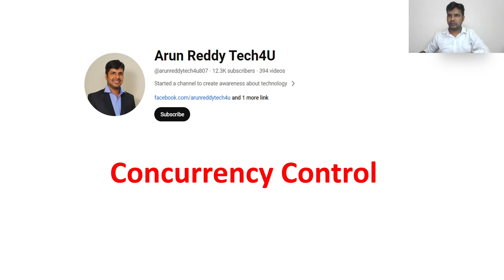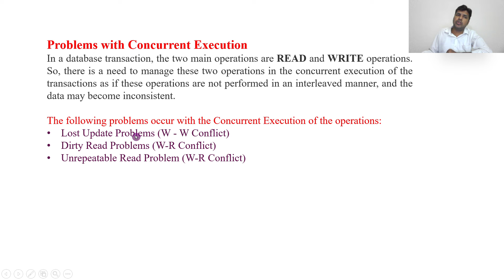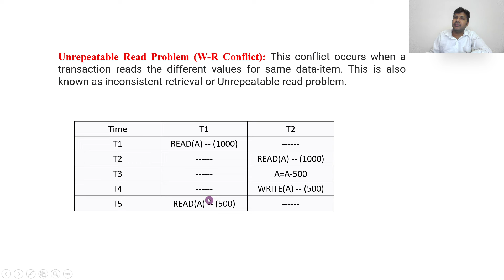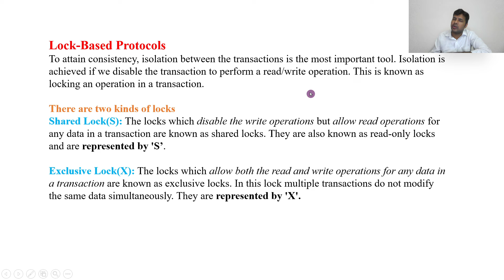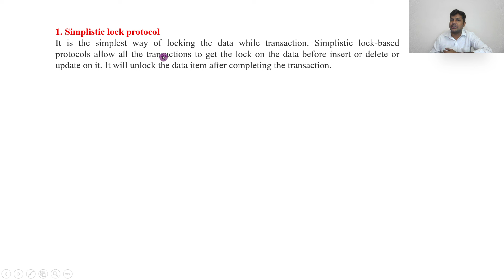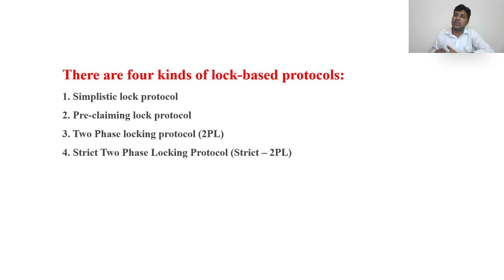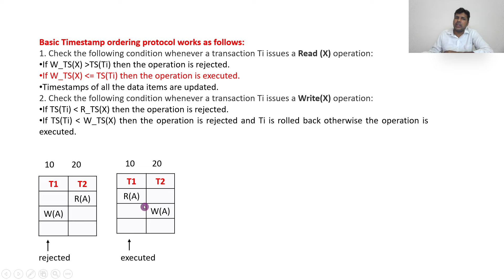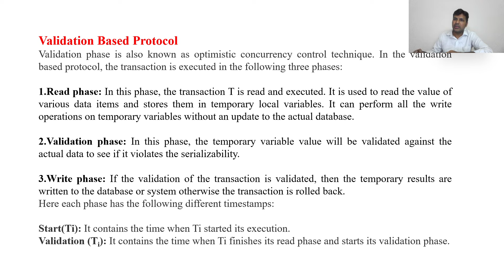DBMS IN TELUGU PART 23 - CONCURRENCY CONTROL IN TELUGU | LOCK BASED | TIME STAMP | TWO PHASE LOCK